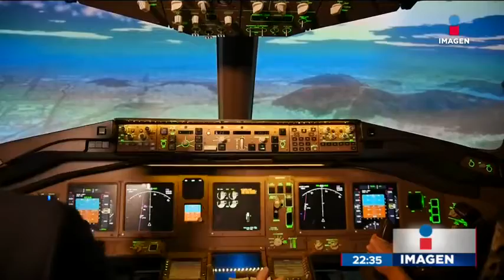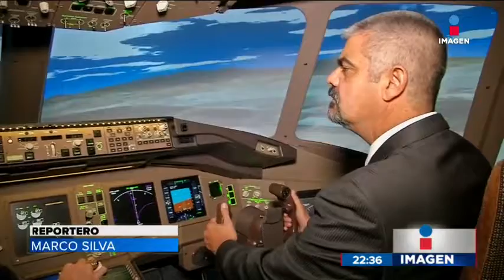El aeropuerto más saturado del mundo | Noticias con Ciro Gómez Leyva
México tiene el aeropuerto más saturado del mundo. El Aeropuerto Internacional de la Ciudad de México, está en problemas desde hace varios años.